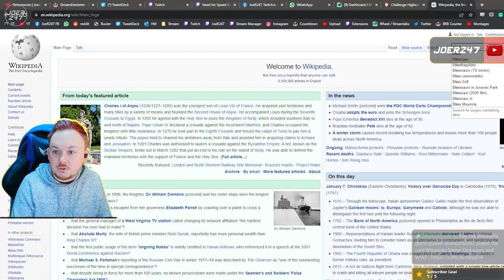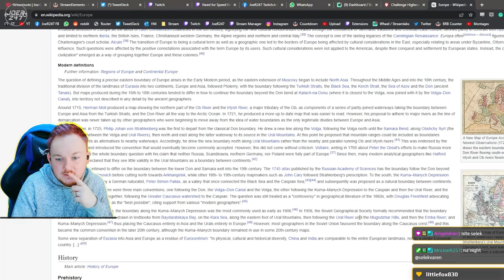JoeR247 Plays Need For Speed Unbound - Part 25 - Week 3 Warrior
Thanks to the EA Creator Network, JoeR247 is back behind the wheel of a Need For Speed game, this time Need For Speed Unbound! Let's see how we get on the streets of Lakeshore City

Will it dethrone my love for the 2005 Most Wanted? Lets find out!